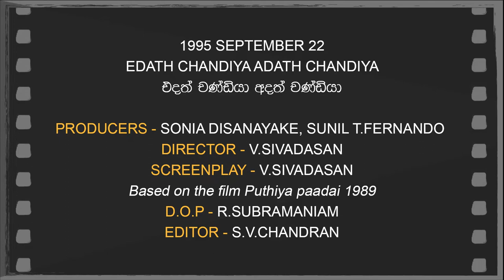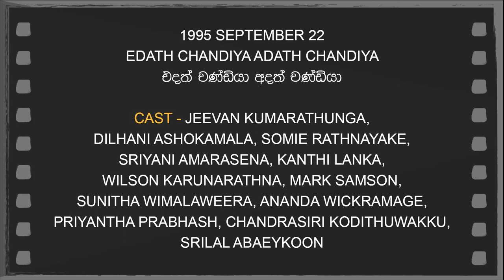Daily Movies 22 09 02 1995 EDATH CHANDIYA ADATH CHANDIYA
1995 SEPTEMBER 22
EDATH CHANDIYA ADATH CHANDIYA
එදත් චණ්ඩියා අදත් චණ්ඩියා

PRODUCERS - SONIA DISANAYAKE, SUNIL T.FERNANDO
DIRECTOR - V.SIVADASAN
SCREENPLAY - V.SIVADASAN
Based on the film Puthiya paadai 1989
D.O.P - R.SUBRAMANIAM
EDITOR - S.V.CHANDRAN
LYRICS - HEMASIRI HALPITA, K.S.UDAYA KUMARA
PLAYBACK - H.R.JOTHIPALA,
ANGELINE GUNATHILAKA, LATHA WALPOLA,
MILTON MALLWAARACHCHI, ROOKANTHA GUNATHILAKA,
RAJU BANDARA
CAST - JEEVAN KUMARATHUNGA,
DILHANI ASHOKAMALA, SOMIE RATHNAYAKE,
SRIYANI AMARASENA, KANTHI LANKA,
WILSON KARUNARATHNA, MARK SAMSON,
SUNITHA WIMALAWEERA, ANANDA WICKRAMAGE,
PRIYANTHA PRABHASH, CHANDRASIRI KODITHUWAKKU,
SRILAL ABAEYKOON